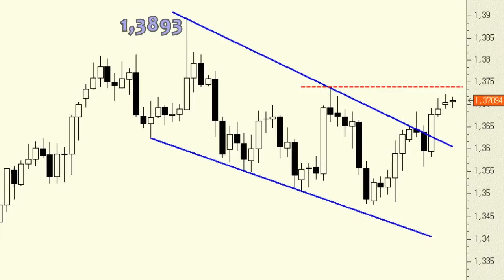EUR/USD: ¿Qué esperar si rompe la resistencia de los 1.3739?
Por encima de los máximos de enero el cruce presentaría el camino despejado hasta los máximos de 2013 en los 1,3893.